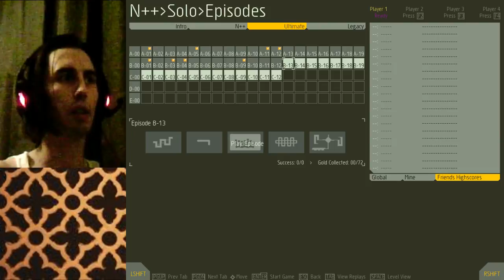N++ Let's Play (B13U)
In which nothing is unlocked.